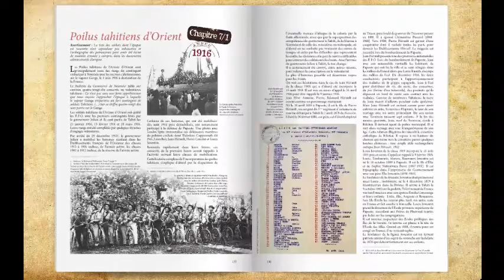Présentation de l'ouvrage "Poilus Tahitiens"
Présentation de quelques pages de l'ouvrage "Poilus Tahitiens" de Jean-Christophe SHIGETOMI, illustré par Jean-Louis SAQUET